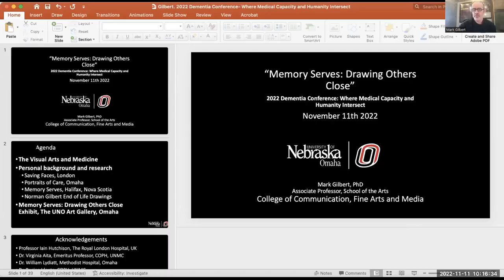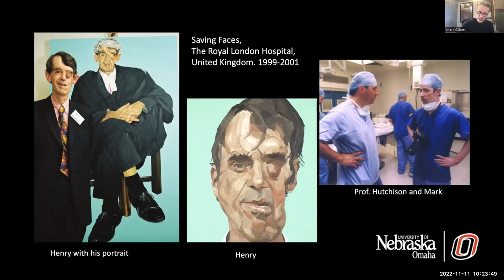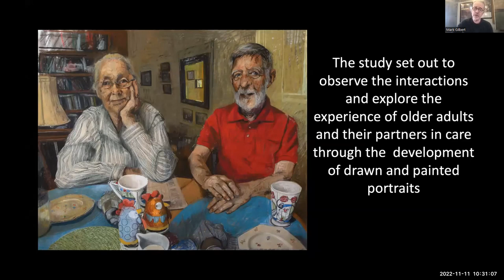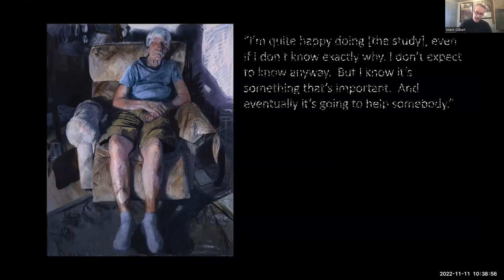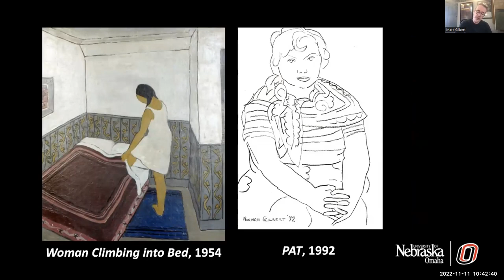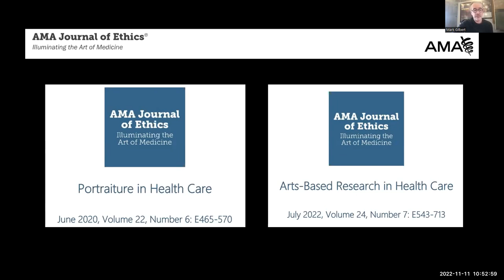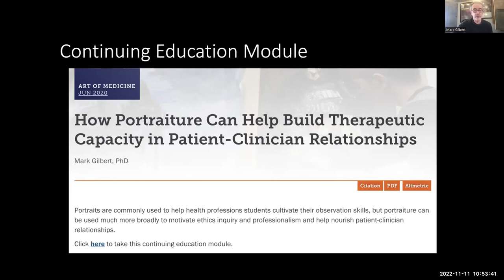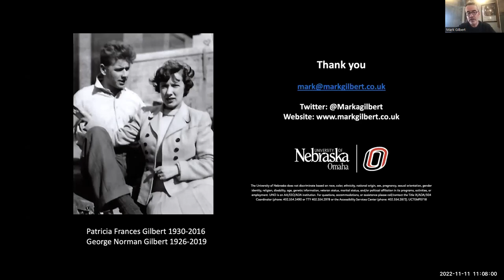Drawing Others Close: Portraiture, Dementia, and End-Of-Life Care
Learn how the visual arts can illuminate the experiences of older adults living with dementia and their care partners. Discover how the artist/sitter relationship parallels salient aspects of care-giving interactions, explore how the active experience of portraiture can enhance understanding of the experience of people living with dementia and their caregivers, and identify ways in which the visual arts can provide valuable means of engagement for health care professionals to build resilience and well-being and reduce burnout. 🎯 1 CEU ($10) related to the diagnosis and treatment of major mental disorder and approved for social work and mental health practice in Nebraska is available. Follow this link to complete the quiz, purchase your CEU, and collect your certificate

🚀 Dive into our relevant and meaningful live webinars, unlock doors to continuing education 📚, and soar to new heights with our affordable individual and group provisional supervision opportunities! ⚠️ Trigger Warning: Sensitive Content Ahead! We acknowledge that some training content addresses sensitive topics related to trauma and emotional distress. It may evoke strong emotional responses. Please prioritize your well-being: 🌿 Practice Positive Self-Care: Take breaks, breathe, and engage in activities that bring comfort. 🛑 Step Away If Necessary: Recognize your limits and feel free to step away if the content becomes overwhelming. 🤝 Seek Resources: Connect with support networks, colleagues, or additional resources that can offer assistance. Your mental health is important. We encourage you to engage with this material at your own pace and in a manner that feels safe for you.